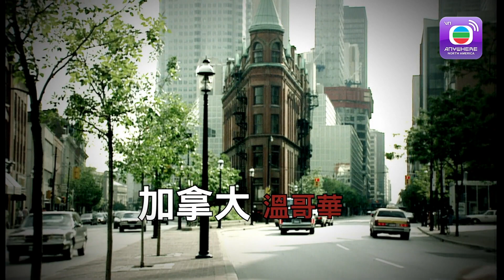Đội Phi Hổ - Tập 10 PART 2 (Lồng Tiếng) - Mã Đức Chung, La Trọng Khiêm, Vương Hạo Tín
【TVBAnywhere North America Viet】Sau nhiều năm nhậm chức trong đội phi hổ, tuy Triển Hãn Thao đã sử dụng chiến thuật “khắc khe” đối với cấp dưới, với biệt hiệu là “giáo huấn hà khắc” nhưng anh lại rất được lòng các anh em trong đội bởi tác phong nghiêm túc và nghiêm khắc, đặc biệt là đối với  Du Học Lễ và Khưu Tuấn Hiên, nhưng trong cuộc sống, anh là một người trọng tình trọng nghĩa, xem bạn đồng đội Trang Trác Nguyên như là anh em ruột, nào ngờ bạn gái anh là Đinh Tuệ Tuệ lại nói lời chia tay vì cô đã trót yêu Trác Nguyên- một người vốn luôn cởi mở vui tinh. Để tránh sứt mẻ tình cảm anh em, Trác Nguyên nhờ bạn đồng nghiệp Tô Văn Cường giả vờ làm bạn gái mình, chính vì vậy mà đã làm cho các mối quan hệ càng thêm phức tạp. Cúng lúc đó, tình báo cảnh sát cho biết tên cướp đầu sỏ Đỗ Thiên Vũ đang âm mưu phi vụ đánh cướp kho vàng. Hãn Thao dược lệnh phối họp với thanh tra Trang Trác Hoa cùng triển khai hành động, Trác Hoa là chị gái cùa Trác Nguyên. Bao năm nay Hoa dùi đầu vào công việc chỉ để quên đi nỗi đau buồn người bạn trai bị bọn cướp giết chết. Càng tiếp xúc, Hận Thao càng hiểu rõ giữa mình và Trác Hoa có nhiều điểm tương đồng và dần dần nảy sinh một thứ tinh cảm đặc biệt đối với cô.